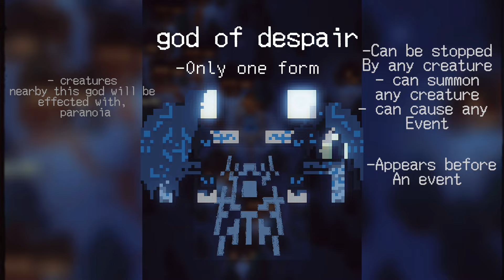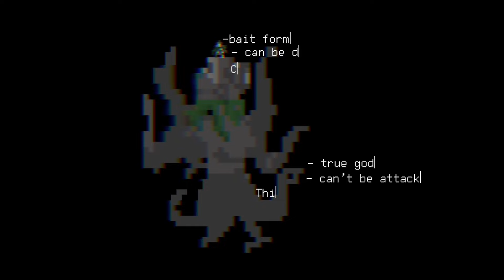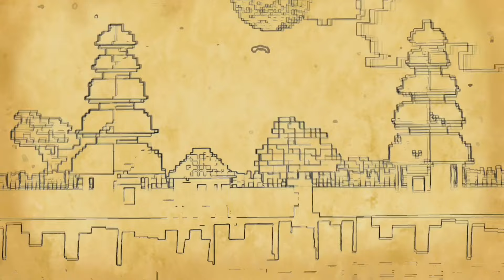All of the Gods in Worldbox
This a video showing y’all all of the gods I’ve made so far
This is a concept
(P.S the animation gets better towards the end)
Here are the timestamps
0:10 The God of Chaos
2:30 The god of wonder
4:40 The god of Despair
8:09 The God of Tears
15:05 The god of Ash
20:20 The god of the moon
24:00 The god of darkness